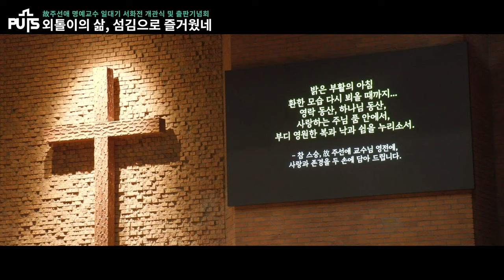[학교생활] 故주선애 명예교수 일대기 서화전 개관식 및 출판기념회 | 장로회신학대학교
8월 25일(목) 오전 11시 15분에는 한경직기념예배당에서 「故 주선애 명예교수를 추모하며 드리는 예배」를 드렸습니다.(인도: 김도일 교수, 설교: 김동호 목사[에스겔선교회])
이어서 정오에는 故 주선애 명예교수의 일대기를 그린 서화전의 개관식 및 출판 기념회가 진행되었습니다.
이상억 대외협력처장의 사회, 김운용 총장의 인사말, 임규일 목사(새빛자매회)의 기도에 이어 김기복 목사(부산성광교회 원로)의 축사와 이순배 작가의 인사, 박상진 교수의 서평 및 커팅식 순으로 진행했습니다.

이번 서화전의 주제는 “외톨이의 삶, 섬김으로 즐거웠네”로 작가는 평소 주선애 교수가 좋아하는 찬양, 성경 말씀 등을 바탕으로 구성했으며, 총 98점의 그림을 전시하고 있습니다. 서화전의 그림과 글은 (사)두란노서원에서 출판한 「외톨이의 삶, 섬김으로 즐거웠네」에서도 볼 수 있습니다.

전시는 무료로 진행되며, 10월 4일(화)까지 본관(마펫관) 1층 전시공간에서 관람 가능하니 많은 관심 부탁드립니다. 관람시간은 오전 9시부터 오후 5시까지입니다.